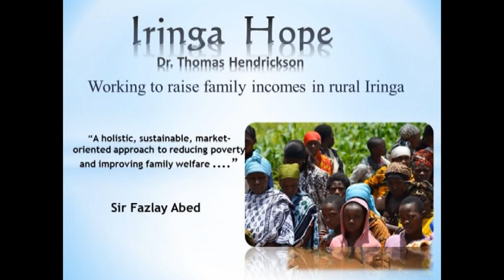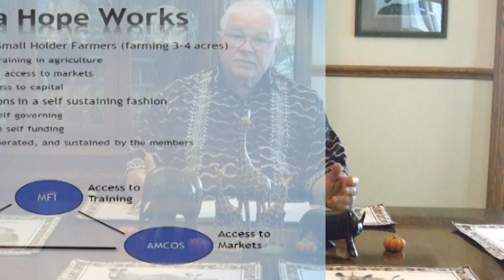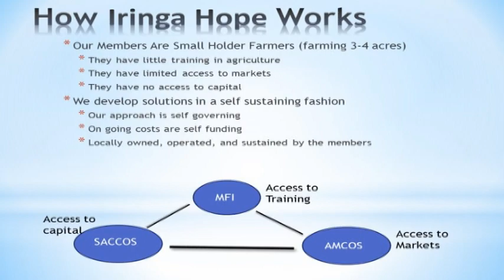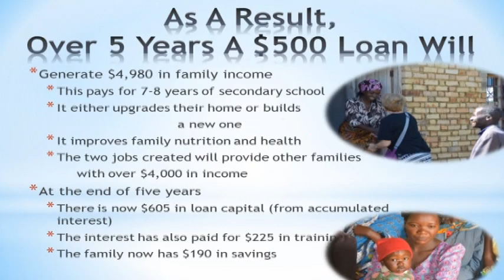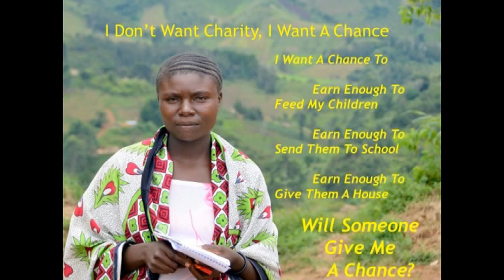2020 FAMILY OF CHRIST IRINGA HOPE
A brief description of Iringa hope for Usukami